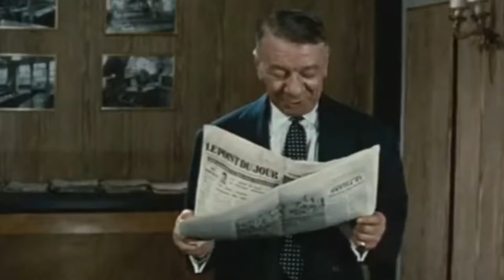The Most Powerful Tsunami in Human History — A 1,720-Foot Wave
When we think of tsunamis, we imagine large waves sweeping away everything in their path. It seems there is no limit to these waves, as some exceed 1,700 feet in height, and some can even destroy several countries or lead to the extinction of entire species. Let's take a closer look at these waves. In this video, you will see the most powerful tsunamis in human history.

It feels like all the most destructive natural disasters occurred long ago, centuries and millennia past, but not tsunamis. The most powerful of them occurred relatively recently, in 1958, in an atypical location for tsunamis in Alaska. The Mega Tsunami in Lituya Bay was colossal.